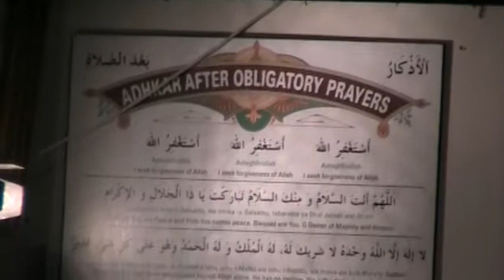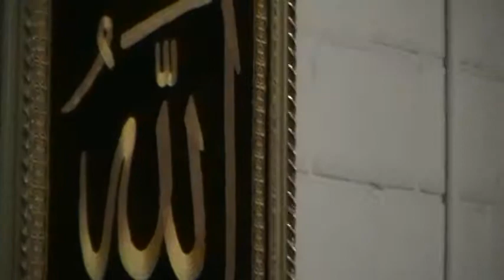Dr. Qasim Hersi Farah